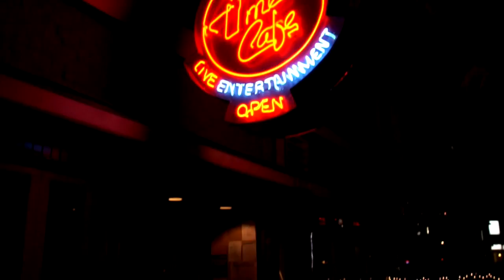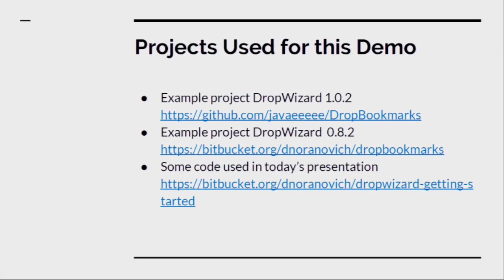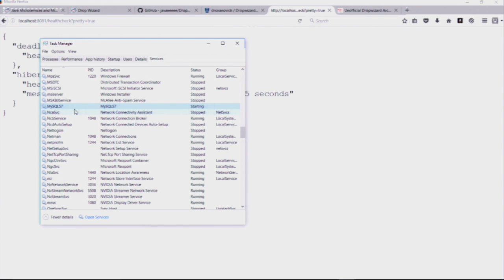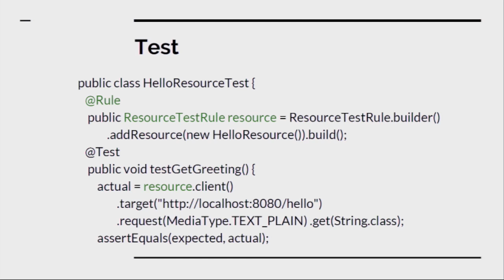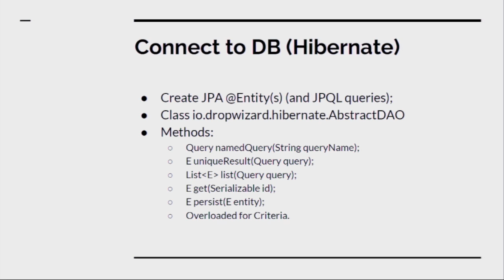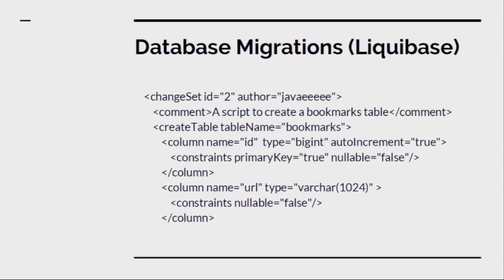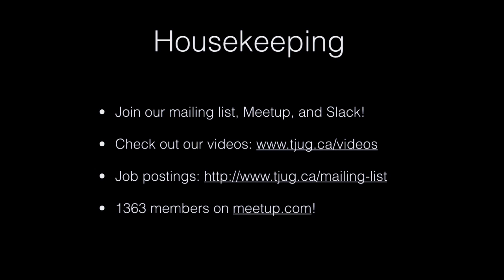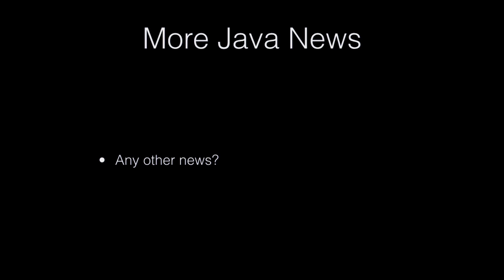2016-10 Introduction to Dropwizard with Dmitry Noranovich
Monthly JUG news starts at: 50:28

This month, we’ll discuss how to create a simple REST-like API using the Java programming language and Dropwizard, a popular framework for building RESTful APIs and microservices. We’ll create a Hello World application using the Dropwizard Maven archetype; how to test the application and how to connect to a relational database using the Hibernate ORM framework; how to use database migrations with Liquibase both in production and development; and how to secure your API using Basic Authentication. At the end, you’ll have basic understanding what Dropwizard is and what you could do with it.

Dmitry Noranovich has been programming since 1993 when he learned C language to produce code to carry out computations for his research. Since then he has used C++ and Java for this purpose and as well taught an extracurricular computational physics course in a big university in south Russia. His experience also includes teaching general physics at university level and development of Web-based Java applications using a full-profile Java EE application server.